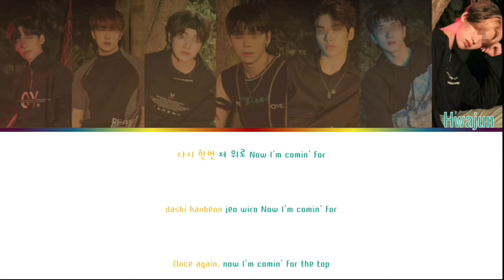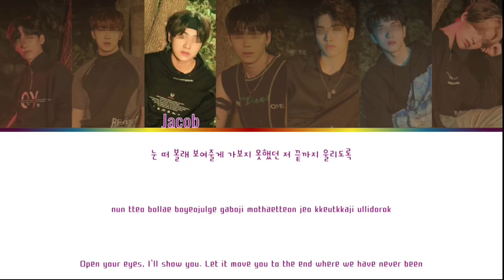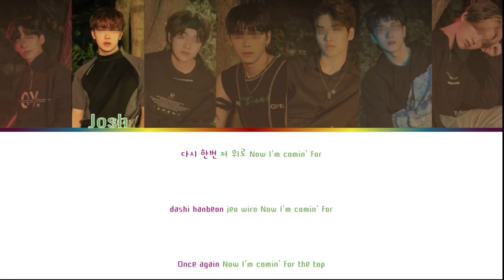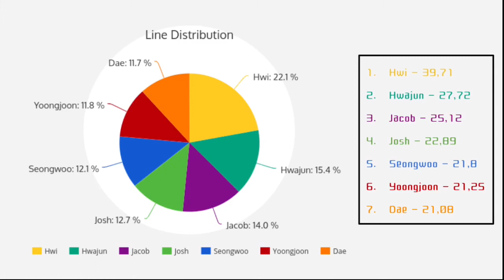F.O.CUZ (에브.오.크즈) “Flame” Color-Coded Lyrics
F.O.CUZ is on FIRE with their newest mini album “Burning All.” Fans will be wowed by the unique sound and choreography of the title track “Flame.”

Tracklist:
1. Flame (title)
2. Insanity
3. Paradise
4. Bumpin’
5. Boyz with Fun (흥탄소년단)
6. Finally

listen to Burning All on Spotify now!

F.O.CUZ consists of 7 members:
Member 1 - lead rapper, visual, leader
Member 2 - lead dancer, vocalist
Member 3 - lead vocalist, lead dancer
Member 4 - main vocalist, fotg
Member 5 - main rapper, dancer
Member 6 - main dancer, vocalist, visual
Member 7 - lead vocalist, centre, maknae

(this is a roleplay)
join Cowboy Entertainment’s discord server today!
experience the idol lifestyle without any of the restrictions or responsibilities. create a trainee, so you too can debut!

artist: Cravity
song: Flame

Alternate Title: How would Your Boy Group [7 members] sing Flame by Cravity?